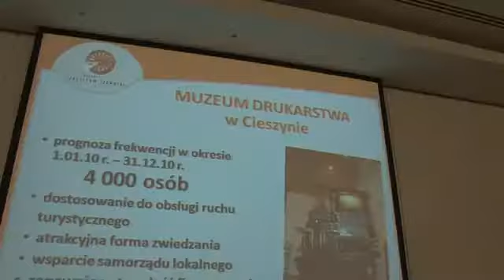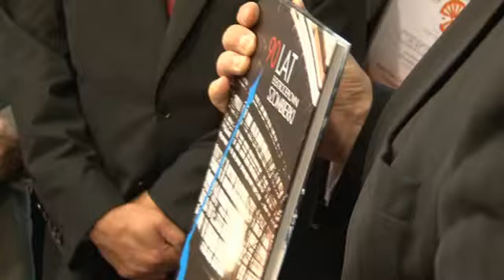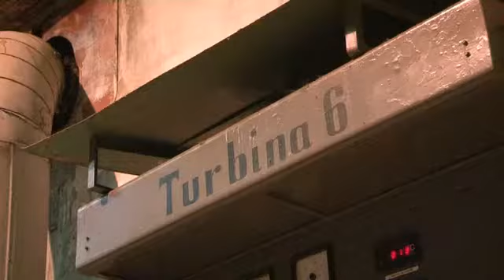Nowe atrakcje na Szlaku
W poczet atrakcji Szlaku Zabytków Techniki przyjęto dzisiaj kolejnych sześć obiektów